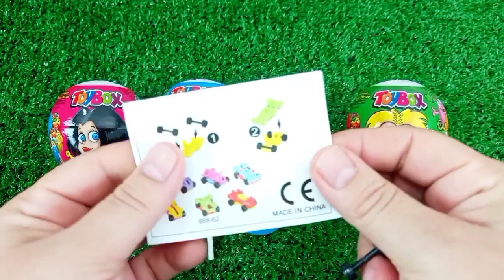Rainbow Satisfying Video | DIY How To Make Lollipop Candy Paw Patrol Fruits Cutting ASMR